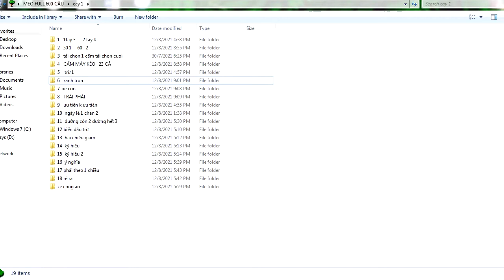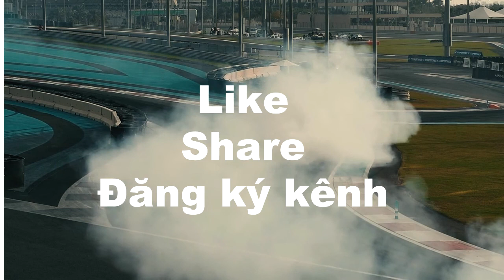MẸO LÝ THUYẾT MỚI NHẤT 2021 # 7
MẸO LÝ THUYẾT@ 2021, 600 CÂU MẸO LÝ THUYẾT@ 2021,
Những ý kiến của các bạn sẽ giúp tôi được tốt hơn!
 - Xin chân thành cảm ơn sự yêu thích và ủng hộ của các bạn!